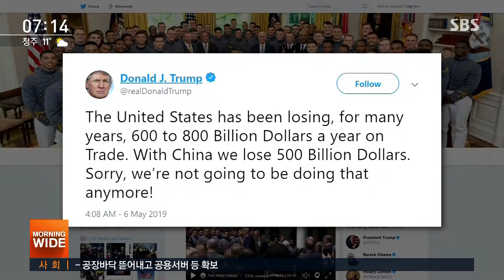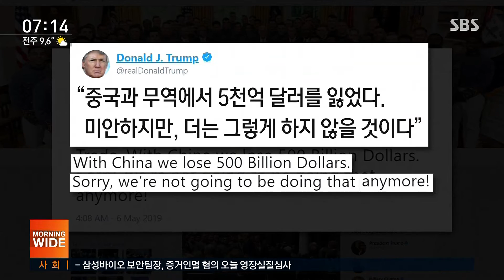'미중 무역전쟁 우려' 뉴욕증시 하락…막바지 협상 주목 / SBS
미국이 중국산 제품에 또다시 고율 관세를 매기겠다고 밝힌 시점이 이틀 앞으로 다가오면서 미중 무역 전쟁의 전운이 고조되고 있습니다. 밤사이 뉴욕 증시가 일제히 하락한 가운데 내일(9일)부터 이틀간 열리는 양국 간 협상에 관심이 집중되고 있습니다.
워싱턴 김수형 특파원이 보도합니다.